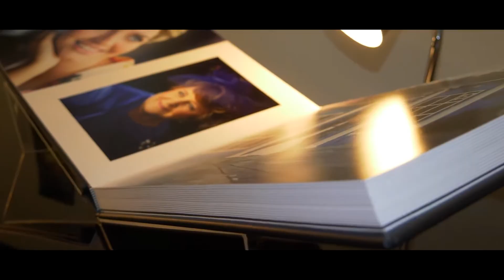Bridal Expo Event in Galway